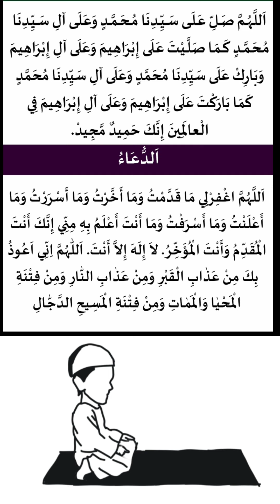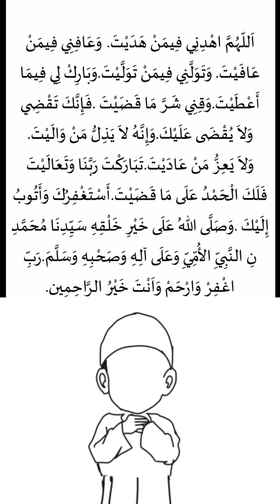സമസ്ത പ്രാക്ടിക്കൽ ക്ലാസ് കണ്ടും കേട്ടും മനസ്സിലാക്കാം. അത്തഹിയ്യാത്ത് / സ്വലാത്ത്/ ഖുനൂത്ത് /ദുആ